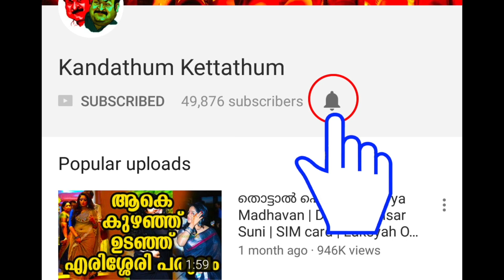എല്ലാർക്കും ലാലേട്ടൻ മതി! അമ്മ മഴവില്ല് റിഹേഴ്‌സൽ ക്യാമ്പിലെ കാഴ്ച | Mohanlal in Amma Mazhavillu